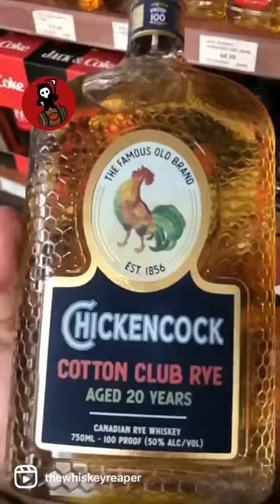2022 WHISKEY HUNTING!😍